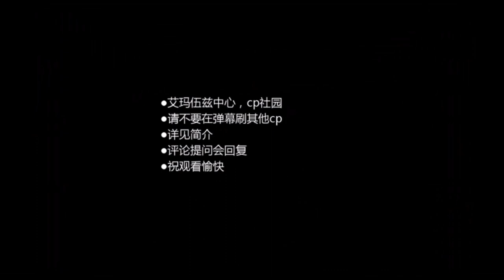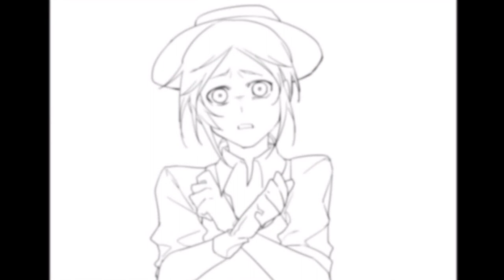【第五人格手书】森林与花（社园）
作者的話：曲：Mama Always Told Me-cecile corbel
不要去原曲评论下刷屏
正经剧情向手书，结局在开头

是糖是糖是糖是糖是糖。

【社园手书，请不要刷其他cp】
绘制bug诸多，请不要指出，谢谢
我是远东！！！我好牛逼！！！
祝你们看的开心啊哈哈哈哈哈哈哈哈哈！！！
以及 这就是个伪病娇，真纯爱的故事
原作者：瑟维女友远东